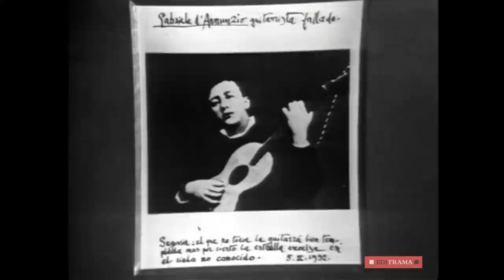ANDRÉS SEGOVIA A FONDO - EDICIÓN COMPLETA y RESTAURADA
ANDRÉS SEGOVIA A FONDO - EDICIÓN COMPLETA y RESTAURADA - 9 de mayo de 1976 - B/N - 55 minutos

Andrés Segovia (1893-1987), quizá sea el más destacado guitarrista clásico del siglo XX: «la guitarra es como una orquesta, mirada con unos gemelos del revés».

Con su peculiar humor, nos habla de sus orígenes andaluces, de su amistad con Falla, Unamuno, García Lorca y Galdós «en el final del andante de la Patética, me tomó la mano y me la besó», y de la pasión, a sus ochenta años, por su último hijo: «la tragedia de la vejez no es ser viejo, sino que se es joven y la gente no lo ve».